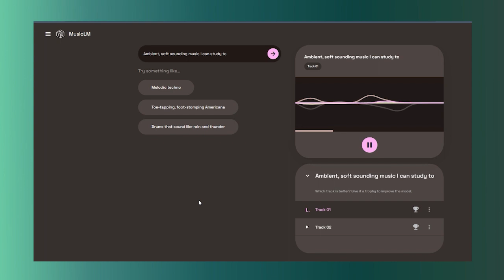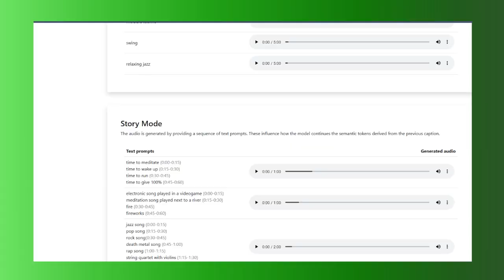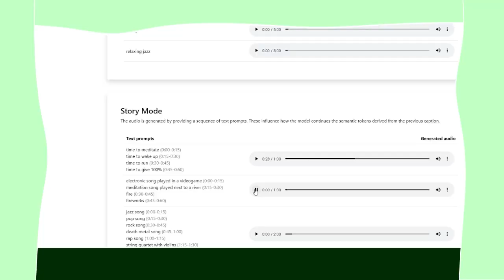Google's Music LM AI Tool Is Amazing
Let's explore how Text-to-Music is functioning with the latest AI tool from Google: Music LM!

All images generated from Adobe Firefly.